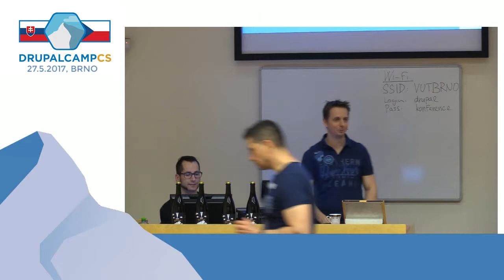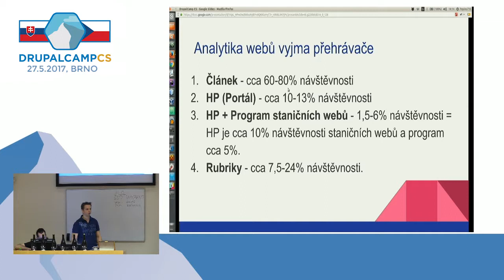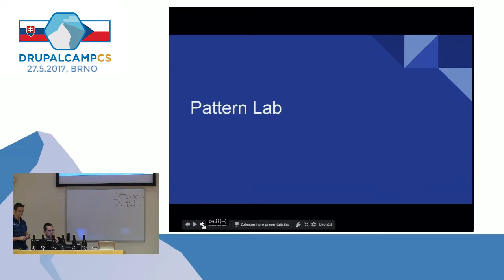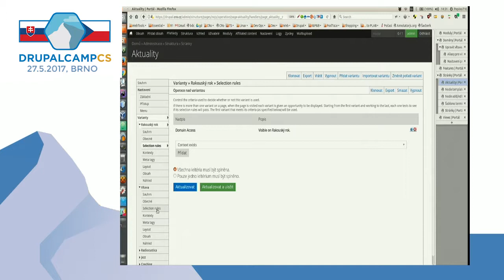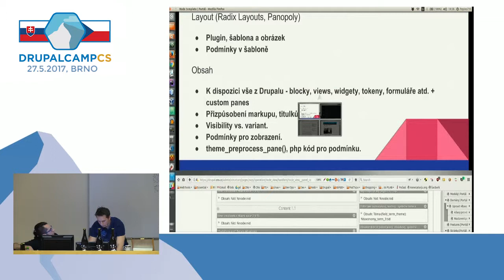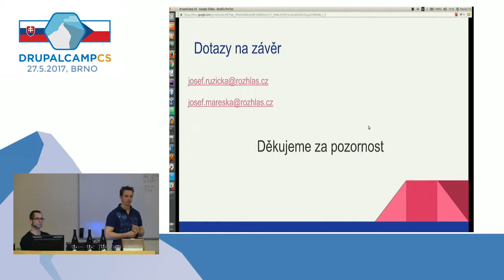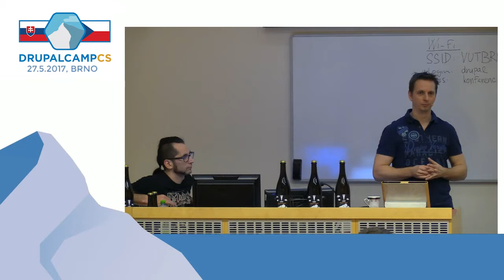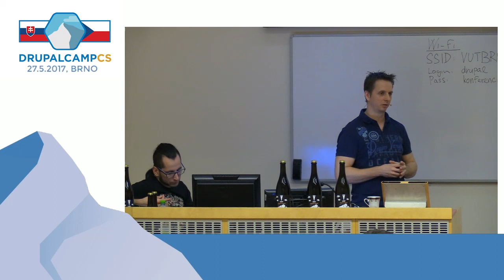Josef Ruzicka - Weby Českého rozhlasu s využitím modulů domain access, page manager a panels